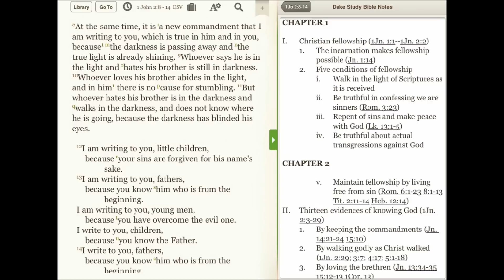Look Inside: Dakes Study Bible Notes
A brief look at how Dakes Study Bible Notes look and work in The Bible Study App.